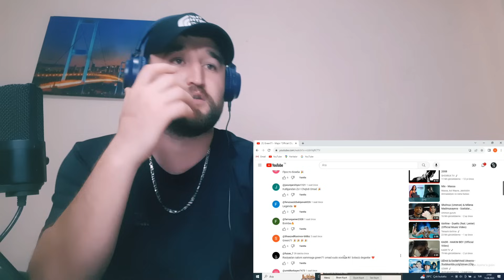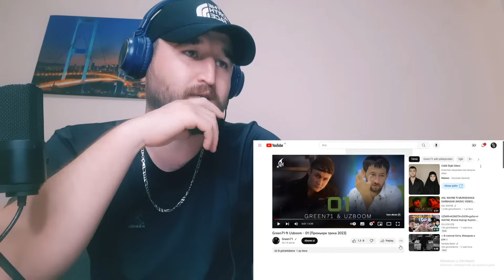MANA GREEN71 QAYTDI 🔥💣 GREEN71 - MAJOR & 01 ft UZBOOM REAKSYA, UZREP REACTION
Hammaga salom dostlar bugun sizlarga yana bir ajoyib video tayorladim bugungi videomda green71 ning major deb nomlangan va 01 ft uzboom bilan aytgan trackiga oz reaksyamni berib o'tdim video sizlarga yoqadi degan umiddaman video yoqsa like bosishni unutmang kanalimga obuna bolsangiz hursand bolaman yanagi videolarda korushguncha hayir Videolarimizni qolgan joyidan davom ettirmoqdamiz. Videomni tomosha qilganingiz uchun Rahmat 🙏 Videom sizga albatta yoqdi degan umiddaman bunaqa videolarni davomini kelishini hohlasangiz videoga like bosib kanalimga obuna bolsangiz bas. Sizlarga bir biridan qiziqarli va ajoyib videolar tayorlashda davom etib boraman.

Men Kubaev Ozod 9 10 yoshimda rep eshitishni boshladim biroq repperlar haqida hech qanday malumotga ega emas edim chunki o'zbek blogerlari yoki har qanday odam repperlar haqida video tayorlmagan edi. Reperlar haqida yoki hip hop haqida 2 3 dona kishining videolari bor edi va videoni tayorlagan kishining youtubeda yonalishi faqrli edi shu sababli meni qiziqtirgan repperlar  haqida malumot topishda qiynalardim va bu sababli bu kanalni ochshga qaror qildim bu kanal sizlarni butun hip hop olamidagi habarlardan habardor qilib boradi. Bundan tashqari esa biografiya videolari ingilizcha qo'shiqlarning ozbekcha tarjimalari va undan tashqari bir biridan qiziqarli videolarni sizga yetkazib boradi. Eng muhimi bu kanalda zerikmaysiz va mening yoshligimdagi kabi reperlar haqida malumot topishda qiynalmaysiz.
rep
hiphop haqida
undegraund repperlar
uzrap
uzrep repperlari
Boy repperlar
repperlar ishkal
janjal
repperlarning moshinasi
reperlarning kıyımı
rep yangiliklari
rep videolari
rep tarjimalari
rep kinolar
kino tarjimalar
tarjima qoshiqlar
rep korsatuvlar
rep janjallari
rep prikollar
rep yozish
beat
free beat
beat yasash
eminem
50 cent
6ix9ine
ıce cube
Dr Dre
snoop Dogg
nate dogg
the game
lil peep
xxxtentacion
lilpump
lilloaded
lil babe
lil murda
travis scott
drake
gekyume
jahsey
onfroy
billie eilish